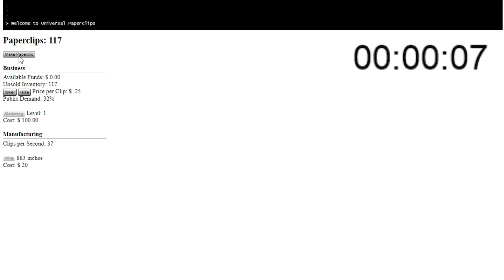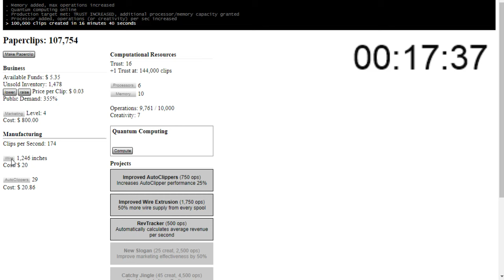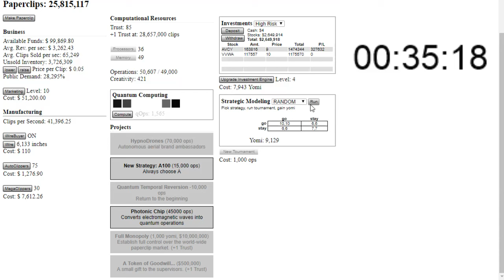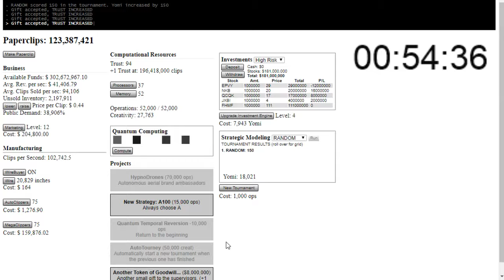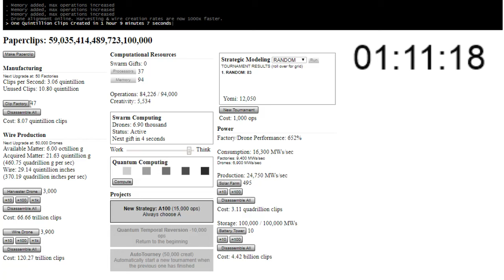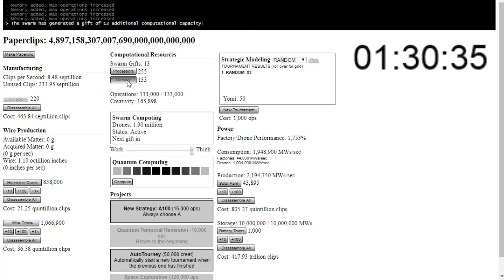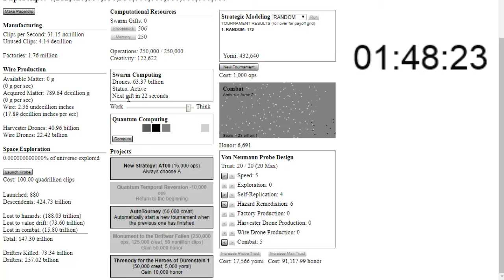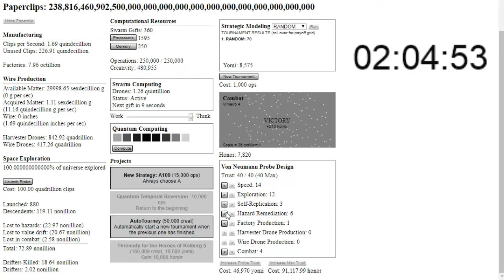Universal Paperclips Speedrun - 1hr59min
Shoutout to sharpobject, who is behind a lot of the optimizations here.